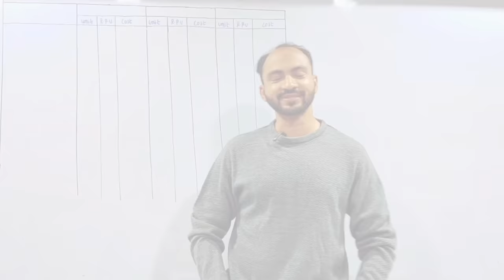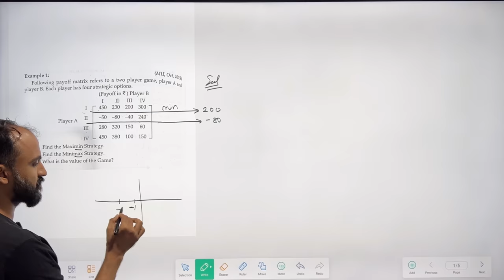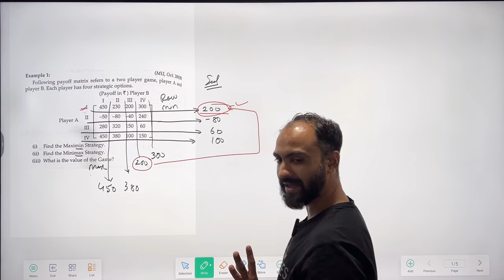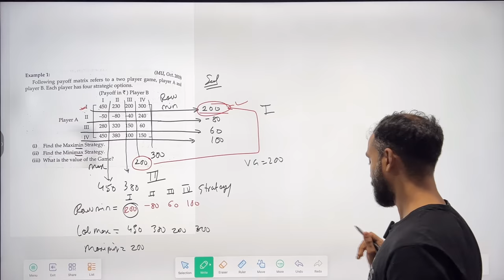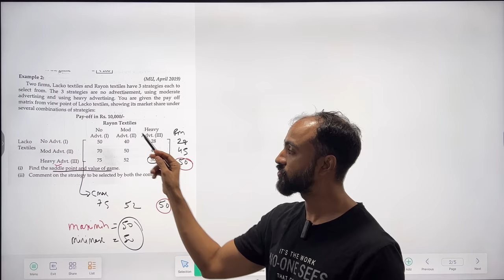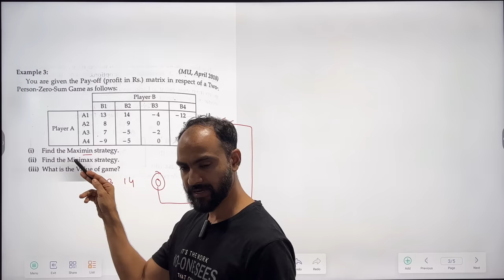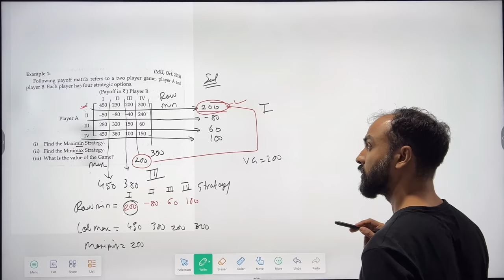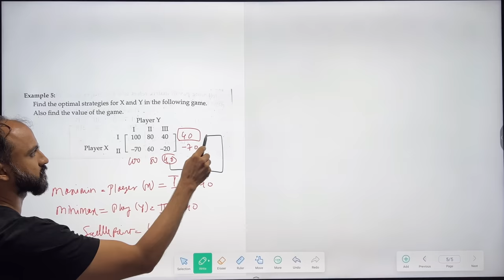#1 TYBMS Theory OF GAMES | operation research | SEM 6 | SIRAJ SHAIKH | MUMBAI UNIVERSITY